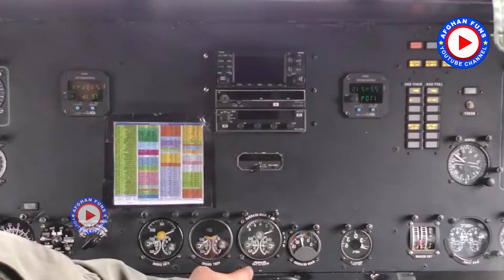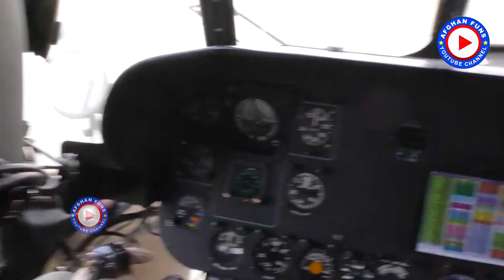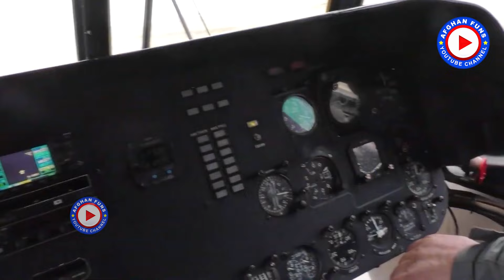فراغت پیلوتان نظامی از قوای هوایی امارت اسلامی افغانستان _ Afghan Military Pilot Graduation